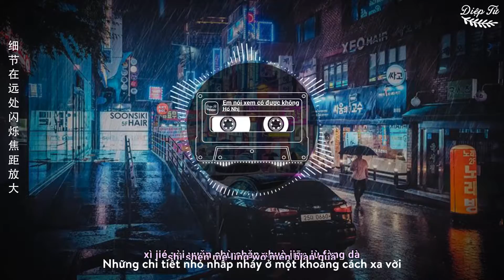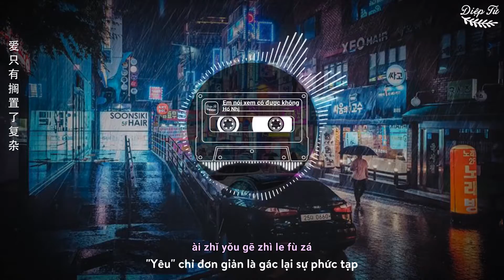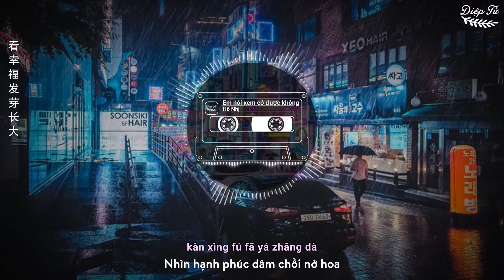[Vietsub+NEW] Em nói xem có được không? 《你说可以吗》| Hổ Nhị - 虎二 | Nhạc Tiktok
❄️7/8/2019 Thất Tịch không mưa
★Translator : Diệp Tử
★Timer & Editor : Diệp Tử (叶子)
(Nếu phát hiện ra mình sẽ báo cáo kênh đó. XIN HÃY TÔN TRỌNG CHÍNH MÌNH VÀ CÔNG SỨC CỦA NGƯỜI KHÁC)

Song : Em nói xem có được không / Em nói xem có thể không (你說可以嗎)
Singer : Hổ Nhị (虎二)
Lyrics : Thiên Sơn (千山)
Composer : Trịnh Kiến Hào (郑建浩)
Arranger : Vương Trung Dịch, Cao Mặc Quân, phòng làm việc Hổ Nhị (王中易、高漠伊、虎二工作室)
Producer : Vưu Khởi Thắng (尤起胜)

♪ Lời bài hát + Phiên âm :
霓虹漸漸冷靜了 你睡了嗎
好感何時停擺了 你懷念嗎
酸澀逗留了片刻 淚往下滑
是什麼 要夜色遮瑕

脈絡漸漸清晰了 你記得嗎
爭吵何時上位了 你膩了嗎
細節在遠處閃爍 焦距放大
是什麼 令我們變卦

就讓我們重新問候 你說可以嗎
久違的親密在咽喉 卡成了沙啞
你習慣把晚安留下
將眷戀用擁抱表達
浪漫揮灑 稀釋成了落差
就讓我們重啟溫柔 你說可以嗎
選擇用換位的相守 來彌合分岔
愛只有擱置了複雜
情才能鋪滿了融洽
我們把疏離融化
看幸福發芽長大

我們把疏離融化
看幸福發芽長大

現實的模樣是幸福裡的關卡
相處的稜角是愛情裡結的疤
你要的不止是情話
我給的始終是牽掛
理解錯位一再掙扎

我們把疏離融化
看幸福發芽長大

ní hóng jiànjiàn lěngjìngle nǐ shuìle ma
hǎogǎn héshí tíngbǎile nǐ huáiniàn ma
suānsè dòuliúle piànkè lèi wǎng xiàhuá
shì shénme yào yèsè zhēxiá

màiluò jiànjiàn qīngxīle nǐ jìdé ma
zhēngchǎo héshí shàngwèile nǐ nìle ma
xìjié zài yuǎn chù shǎnshuò jiāojù fàngdà
shì shénme lìng wǒmen biànguà

jiù ràng wǒmen chóngxīn wènhòu nǐ shuō kěyǐ ma
jiǔwéi de qīnmì zài yānhóu kǎ chéngle shāyǎ
nǐ xíguàn bǎ wǎn'ān liú xià
jiāng juànliàn yòng yǒngbào biǎodá
làngmàn huīsǎ xīshì chéngle luòchā
jiù ràng wǒmen chóngqǐ wēnróu nǐ shuō kěyǐ ma
xuǎnzé yòng huàn wèi de xiāng shǒu lái míhé fēn chà
ài zhǐyǒu gēzhìle fùzá
qíng cáinéng pù mǎnle róngqià
wǒmen bǎ shūlí rónghuà
kàn xìngfú fāyá zhǎngdà

xiànshí de múyàng shì xìngfú lǐ de guānkǎ
xiāngchǔ de léngjiǎo shì àiqíng lǐ jié de bā
nǐ yào de bùzhǐ shì qínghuà
wǒ gěi de shǐzhōng shì qiānguà
lǐjiě cuòwèi yīzài zhēngzhá

kàn xìngfú fāyá zhǎng dà